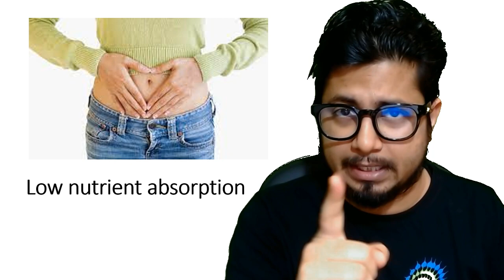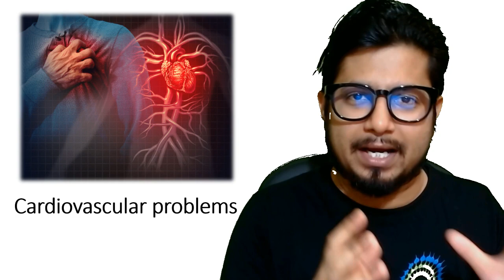Side effects of tea in Hindi | Harmful effects of drinking tea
Side effects of tea in Hindi | Harmful effects of drinking tea - This lecture explains Side effects of tea in Hindi | Harmful effects of drinking tea. janiye chai peene ki nuksan. In this video, we'll discuss the side effects of tea in Hindi. We'll discuss the harmful effects of tea, and provide tips on how to avoid them.

If you're looking for information on the side effects of tea, this video is for you! We'll discuss the harmful effects of tea, and provide tips on how to avoid them. We'll also discuss the benefits of tea, and provide tips on how to maximise its benefits. So whether you're looking for information on the side effects of tea, or just want to learn more about the history and culture of tea, this video is for you!
In this video, we'll discuss the side effects of tea in Hindi. We'll discuss the harmful effects of drinking tea, and explain the various types of tea that are available. We'll also give you tips on how to avoid side effects from drinking tea.

If you're looking for information on the side effects of tea, this is the video for you! We'll discuss the harmful effects of drinking tea, as well as the different types of tea that are available. We'll also give you tips on how to avoid side effects from drinking tea. Whether you're a tea lover or a reluctant tea drinker, this video is sure to provide you with the information you need!
In this video, we're going to talk about the side effects of tea in Hindi. We'll cover the harmful effects of drinking tea, as well as the best ways to avoid these side effects.

If you're looking for information about the side effects of tea, this video is for you! We'll discuss the harmful effects of tea in Hindi, as well as the best ways to avoid them. Whether you're a Hindi speaker or not, this video is a great way to learn about the side effects of tea!